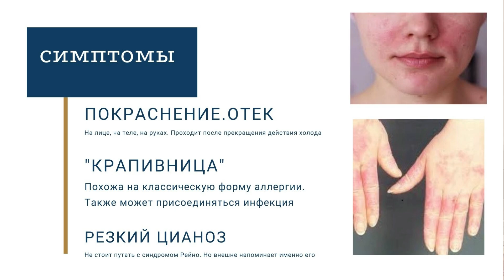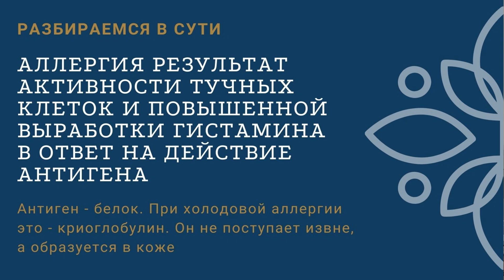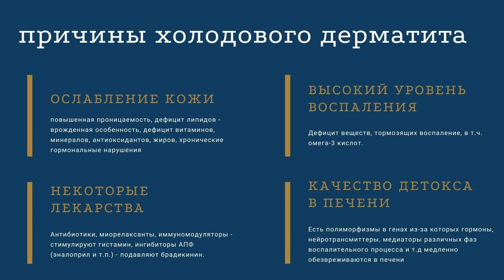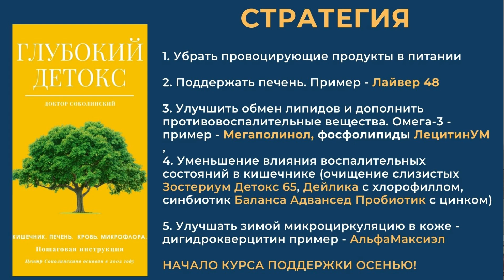Аллергия на холод (холодовая аллергия, холодовой дерматит). Аллергия зимой. Как избавиться?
Холодовой дерматит очень напоминает по симптомам классическую аллергическую реакцию: от сухости и покраснения до отечности и даже пузырьков.

В легкой форме холодовая аллергия ограничивается теми участками, которые реально контактируют с зимой. В тяжелых случаях проблемы могут быть и с кожей на спине, животе, груди, ногах.

Как понять, что аллергия зимой обострилась не в связи с праздниками или стрессом, а именно как аллергия на холод?

Разбираемся в глубоких причинах такой реакции кожи. Используем натуральные средства чтобы вылечить - пошаговая инструкция.

✔Спросите подробности про дистанционную консультацию доктора  Соколинского. WhatApp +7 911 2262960 или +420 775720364

Вы можете ЗАДАТЬ ВОПРОС по применению натуральных средств В КОММЕНТАРИЯХ